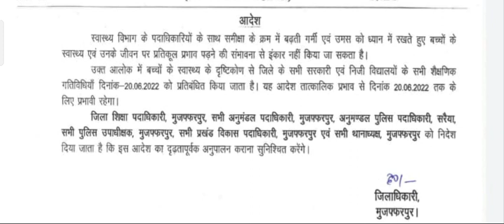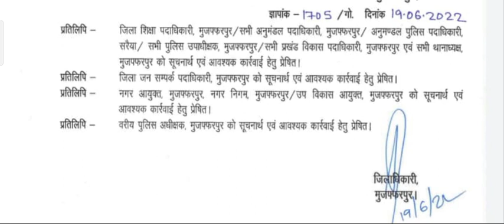अत्यधिक गर्मी एवं उमस के कारण सभी सरकारी एवं निजी विद्यालय बंद।